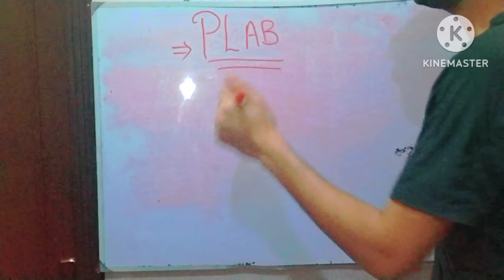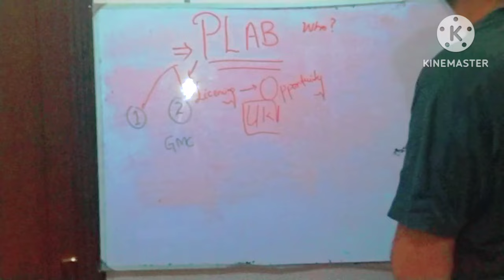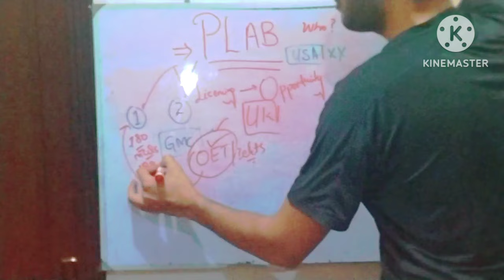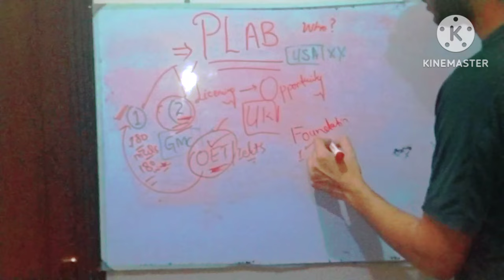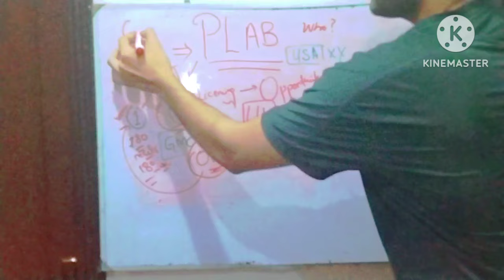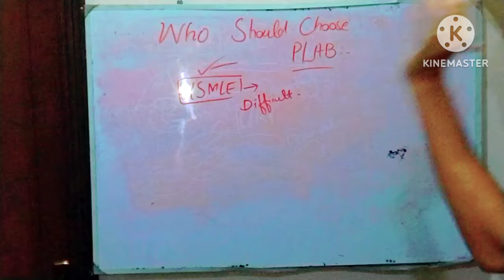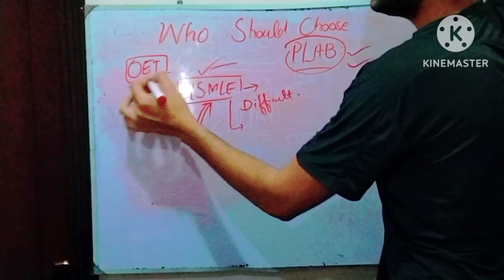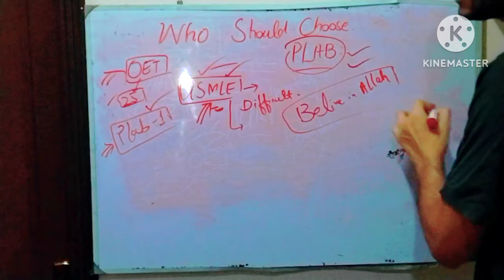plab PLAB EXAM. PLAB 1 PLAB 2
plabexam plab exam plab 2 exam
 plab 1 exam
plab2 exam
gmc plab exam
plab 1 exam tips
 plab, exam
plab 2
plab 1
 plab2
plab1
 plab 1 exam dates 2021
plab-2, plab uk
uk plab
 plab exam preparation
 plab exam requirements
 study plan for plab exam
gmcplab, dha exam
 gmc plab, oet exam
how to study for plab exam
plab expenses, how to study for plab exams, plab tips
gmc plab 1
plabable, plab 2021
smle exam, next exam

  valentine's day is not for the lonely ,  valentine day ideas
  valentine day roast
  valentine day romantic song ,
valentine's day with my boyfriend
  valentine day in college
valentine's day with the branches ,  valentine's day in 2023
valentine's day would you rather ,  valentine's day woodworking projects ,  valentine day romance
valentine day romance in room
valentine day in 2024
  valentine's day when

king edward medical college lahore hostel, top medical college
life in a medical college
, best medical college
medical colleges in lahore

top medical college, cmh medical college, uhs medical college, fmh medical college, king edward medical college lahore
nums medical college
medical college tour
uhs medical college

shifa medical college
al shifa medical college
shifa medical college test
shifa medical college vlog
medical college, shifa college of medicine, shifa medical college islamabad

rawalpindi medical college
medical colleges in rawalpindi
army medical college rawalpindi
best medical colleges in rawalpindi
top medical private colleges in rawalpindi, medicalcollege, medical college
how to apply in army medical college rawalpindi, top medical colleges
dream medical college
rawalpindi medical university
medical cadets in amc rawalpindi
quaid azam medical college
quaid e azam medical college
qaid e azam medical college
, quaid e azam medical college life
life at quaid e azam medical college
tour of quaid e azam medical college, medical college, medical colleges
quaid e azam medical college campus tour, quaid e azam medical college bahawalpur, quaid e azam medical college bahawalpur, quaid e azam medical college figure photo, quaid e azam medical college external view